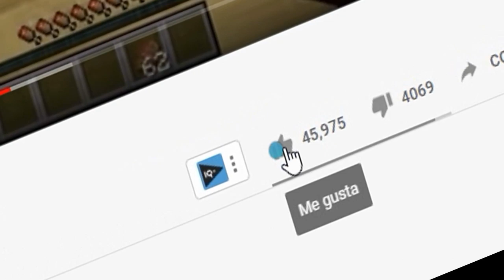BEBES ESTAN APUNTO DE MORIR!! *ayudaaaa* WHO'S YOUR DADDY